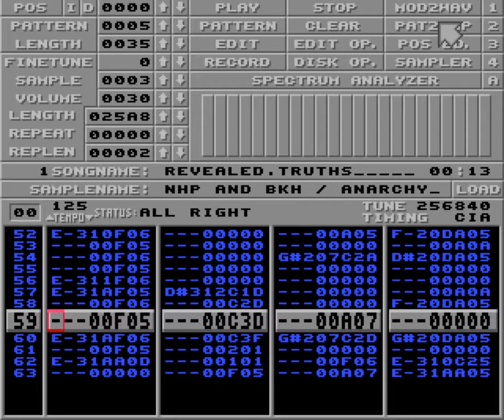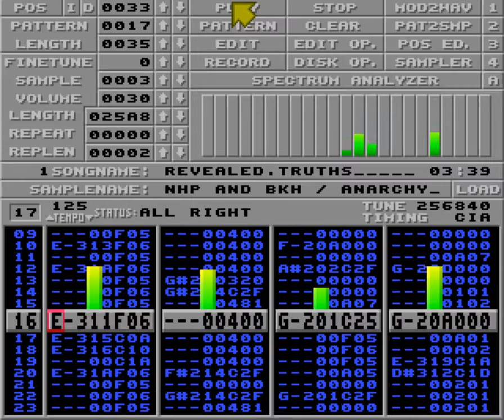Revealed truths by Nhp & Bkh